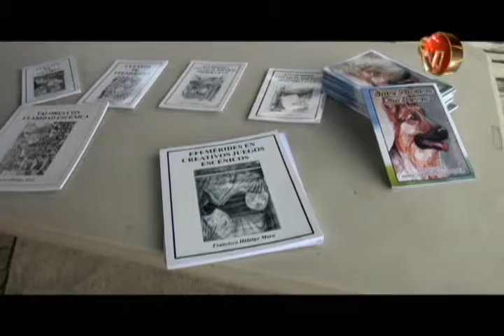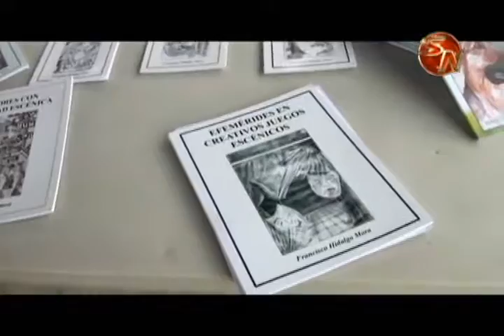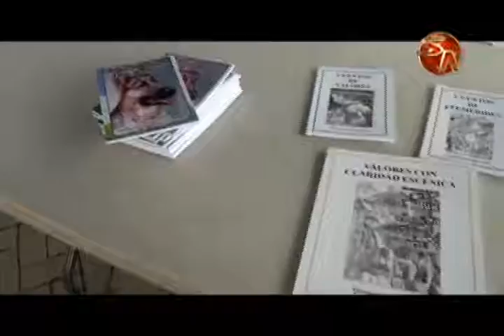ESCRITOR GENERALENO DESTACA CON SUS OBRAS A NIVEL NACIONAL